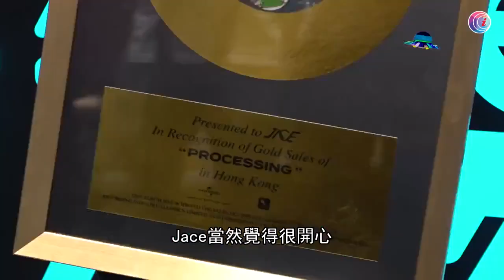陳凱詠首張專輯獲金唱片銷量 - 20210516 - 有線娛樂新聞 i-Cable News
踏入出道第三年的陳凱詠 (Jace) 近日推出首張個人大碟，在開售當日已經賣出超過一萬張，銷量達到金唱片數字，成績相當不錯，這天 Jace 為專輯舉行音樂會，即場演繹多首作品，她稱卻為特別版專輯已售罄，未能贈送好友大感苦惱。

相關影片:
1. 天問一號成功着陸火星　習近平致電祝賀 - 20210515 - 兩岸國際 - 有線新聞 CABLE News
2. 國安處處長蔡展鵬涉光顧無牌按摩店　正休假受查、據悉或辭職　葉劉淑儀：冀市民尊重無罪假定 - 20210512 - 港聞 - 有線新聞 CABLE News
3. 李嘉誠、張學友鄰居豪宅單位 一鍵打開玻璃牆去 4789 呎花園 遠眺海洋公園 -《我要睇樓》(2011) EP6-2 - 香港室內設計